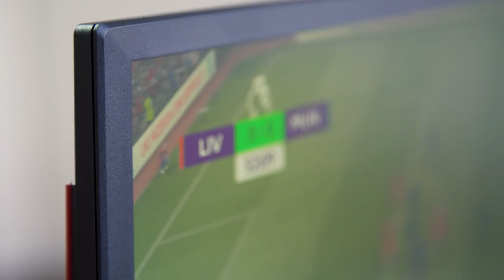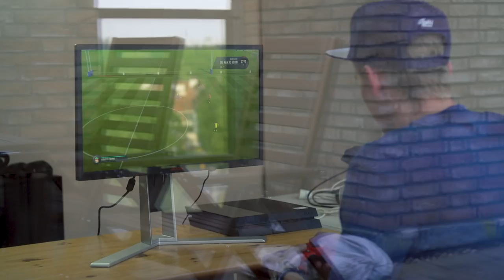Team Liquid FIFA - Announcing Lasse "Kongen" Bækkelund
Team Liquid have completed the signing of Danish FIFA sensation Lasse "Kongen" Bækkelund.

Don't forget to check out more of Team Liquid on our website and social media networks!